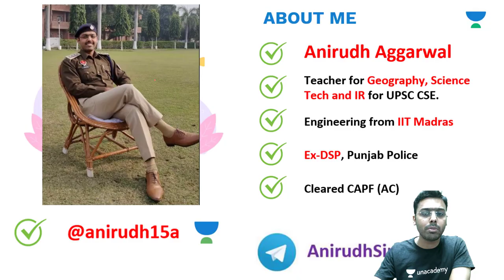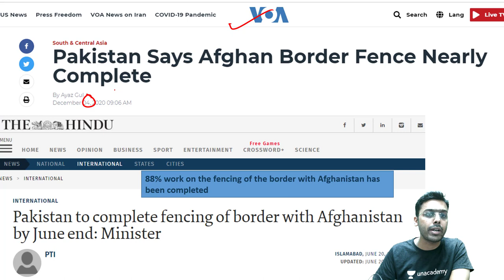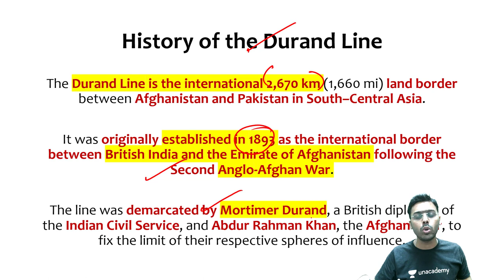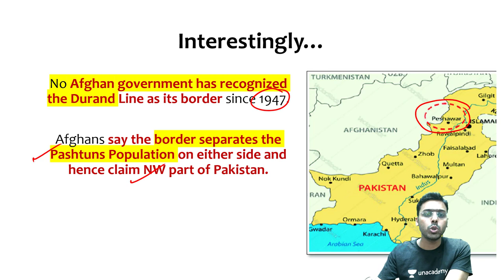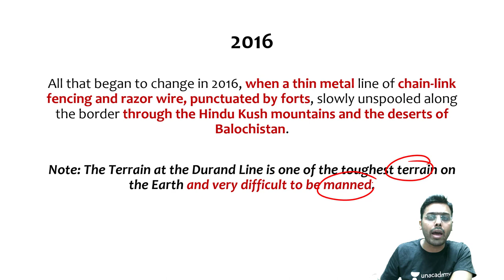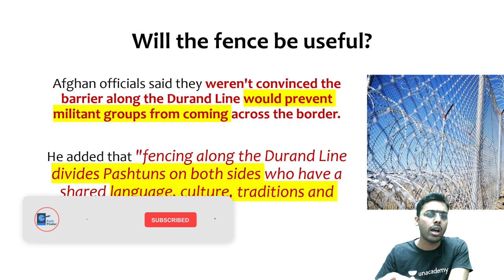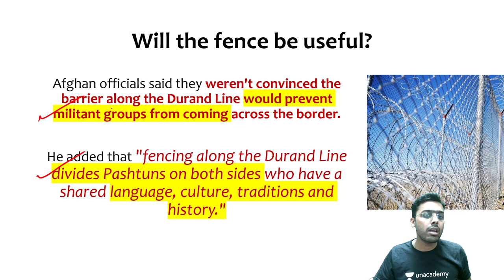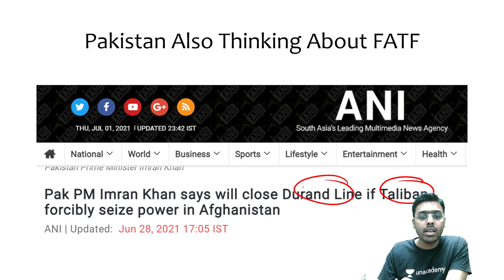Pakistan Afghanistan Border Project - Durand Line | Why Pakistan is fencing Afghan border?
This lesson starts with a discussion on Durand Line for UPSC CSE by Anirudh Aggarwal. It is very important for the UPSC CSE/IAS 2021 preparation.

Unacademy Subscription Benefits:

1. Learn from your favourite teacher
2. Dedicated DOUBT sessions
3. One Subscription, Unlimited Access
4. Real-time interaction with Teachers
5. You can ask doubts in a live class
6. Limited students
7. Download the videos & watch offline

anirudh sir pathfinder